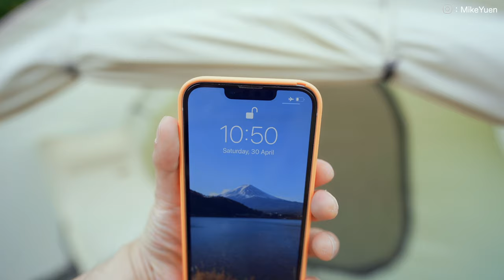【夏天露營】超熱勁濕/Snow Peak Vault SDE-080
【夏季露營】靠着一大包冰和一把風扇渡過/開箱 Snow Peak Vault 白色帳篷

Camera Gear :
Apple iPhone 13
Sony A7C + 20mm F1.8

【Vlog】打風也要去長洲走走吃吃￼/iPhone 12 Pro Max 4k60p Vlog test/吃雞翼芝士火鍋/平價海鮮